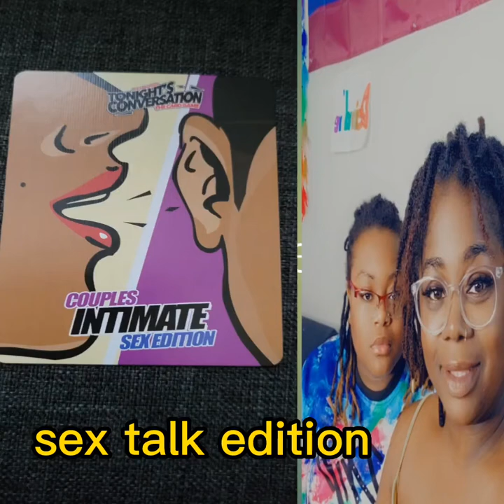Couple Intimate Sex Edition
Sex talk game. Hope you guys enjoy this video as much we did. 93 days until we getting married. September 24 2022🥰💋🌈

We love doing videos. Help us grow our channel

Thanks alot

nycolestewart5
biancareal8

Shauntrice Stewart
Bianca Calhoun

queenbianca624
 nycolestewart68

don't own right to this music
not promoting anything for anyone
copyright
don't own right to this music Tiktok